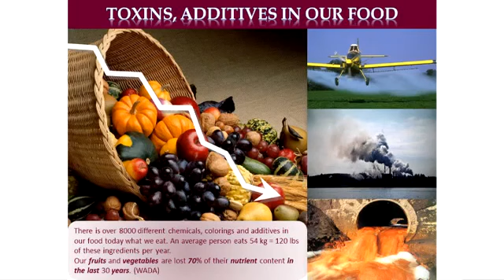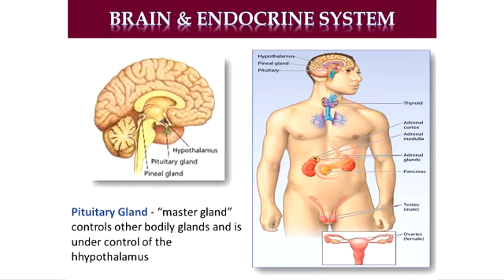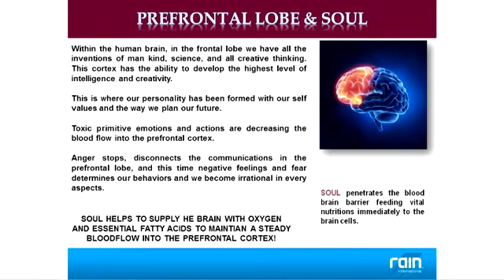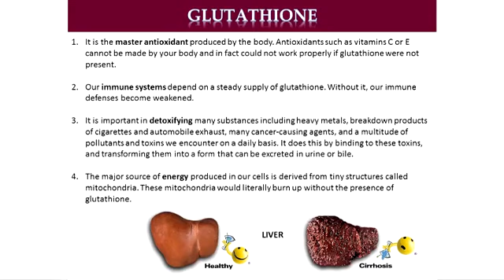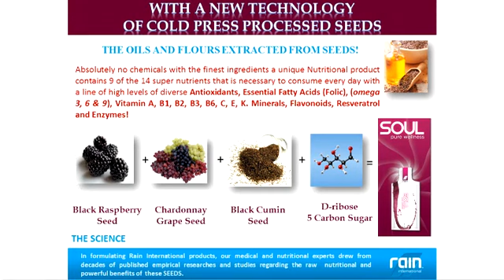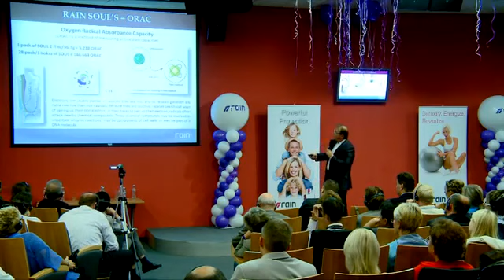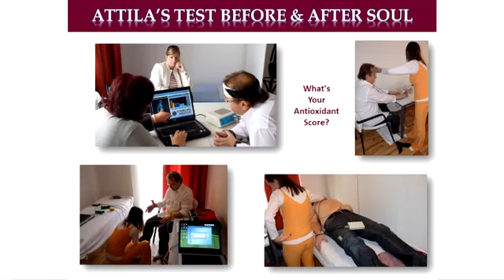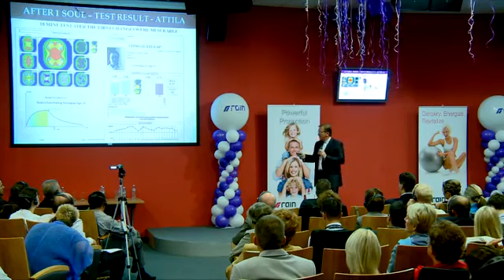Attila Kun Rain Soul Serbia 2012